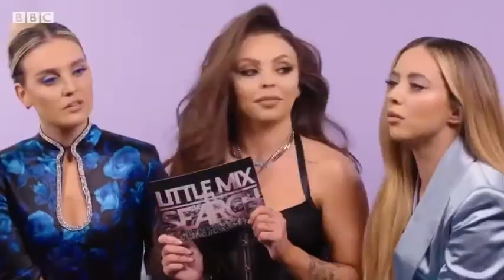Little Mix Pop Pop Quiz (rus sub) | Little Mix Поп-викторина (русские субтитры)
В викторине Little Mix выяснят, кто из них лучше всего разбирается в поп-музыке.